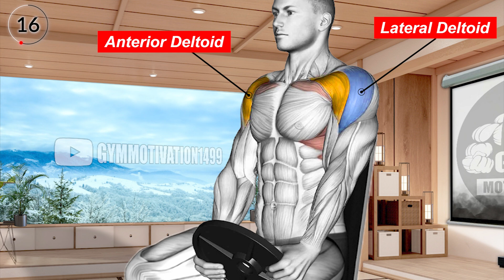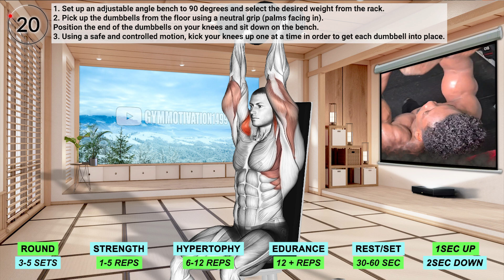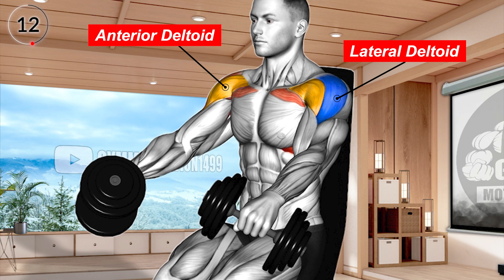6 Exercises to Stimulate Big Shoulder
6 Exercises to Stimulate Big Shoulder

0:06 Seated Weighted Front Raise
0:42 Dumbbell Seated Bent-Arm Lateral raise
1:14 Db Seated Palms In Press
1:45 Dumbbell Seated Front Raise
2:16 Db Front And Lateral Raise
2:47 Dumbbell Alternate Front Raise